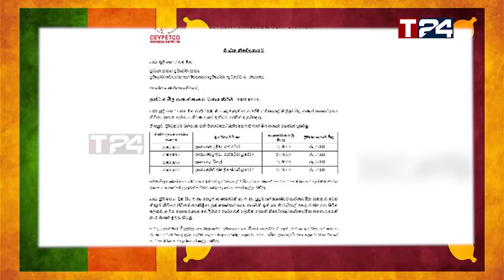சிங்கப்பூரில் கைதாகும் கோட்டா - நாட்டிற்கு கொண்டுவர நடவடிக்கை!!